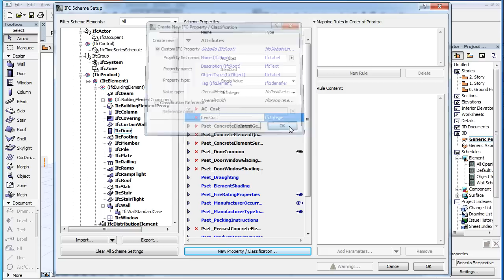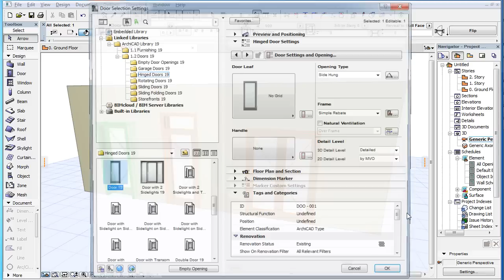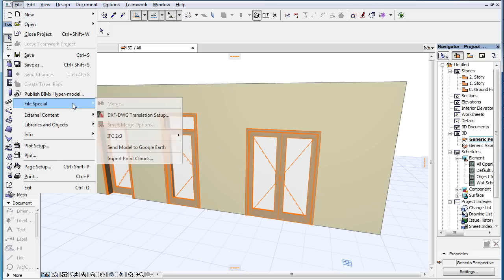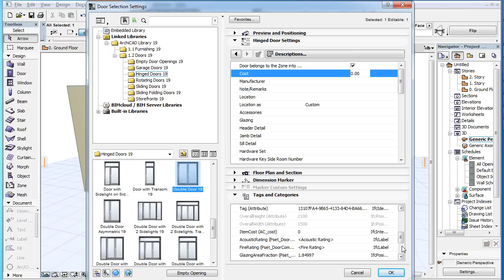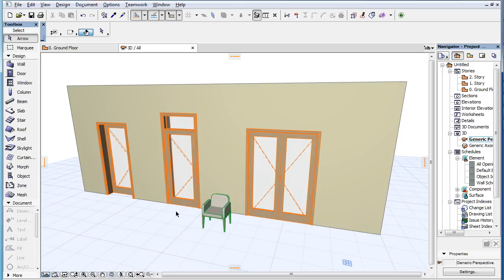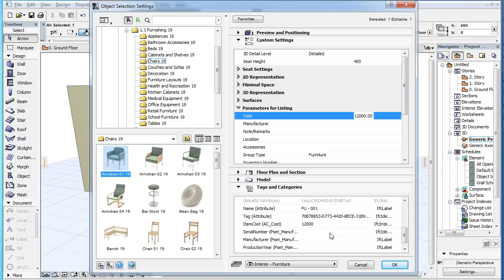ARCHICAD OPEN BIM - Faster IFC Property Management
This video clip presents a new feature that enables faster IFC Property management in ARCHICAD 19. This new capability enables you to create mappings used by multiple GDL Objects or object types faster.